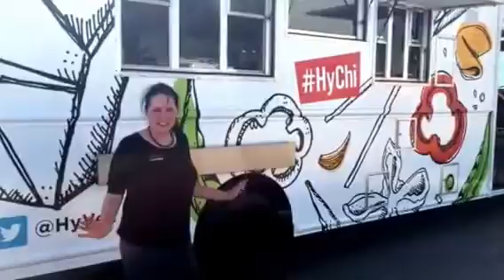HyVee Food Truck - Custom Built by APEX Specialty Vehicles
HyVee is a leading grocer in the midwest, and launched several custom food trucks, HyChi. The custom-built food trucks are equipped to serve Asian inspired food to showcase the grocers line of food. APEX Specialty Vehicles designed, engineered, and built the food truck for HyVee. This specific HyVee food truck was built for the Lenexa, KS HyVee location.